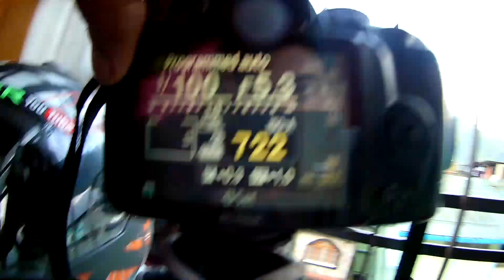SIKKIM ADVENTURE PART 5 | The Explorer